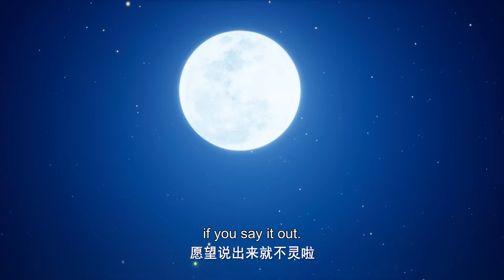⭐️ 美女总是相似的，月魔神之女月夜与魔神皇之女白玥相似度+++【MULTI SUB】 |神印王座 Throne of Seal |donghua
感谢关注！
【神印王座 Throne of Seal】美女总是相似的，月魔神之女月夜与魔神皇之女白玥相似度+++